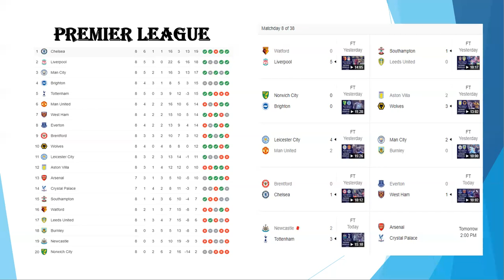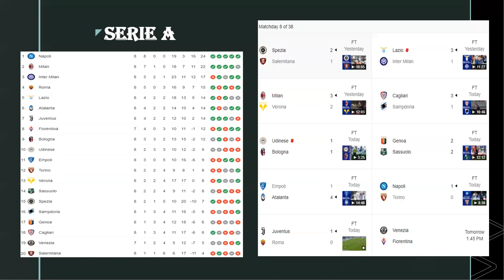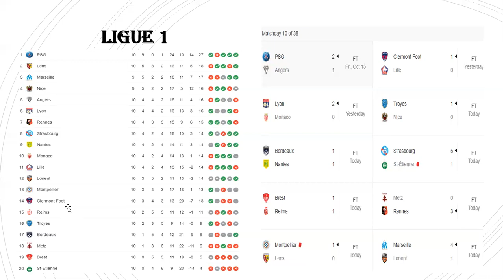Is Mo Salah the Best Player in the World? Does Ole Solskjær Need To Go? -The Golden Goal Show: S2E10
G'day Everyone from around the world and welcome to The Golden Goal Show!
Comment Your Opinions In The Comments!!